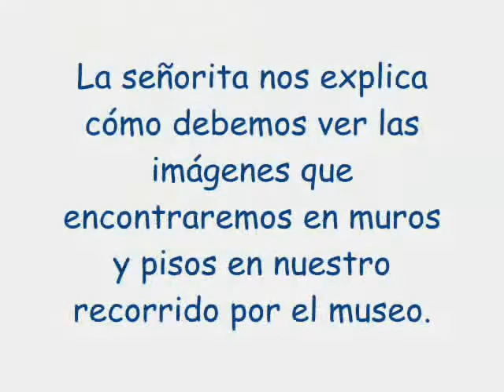TRICK ART MUSEUM - TAKAO (Tokyo)